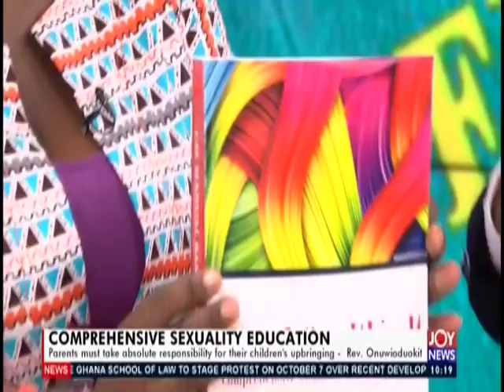Comprehensive Sexuality Education - News Desk on JoyNews (27-9-19)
PPAG and AIDS Commission defend introduction of subject in public basic schools